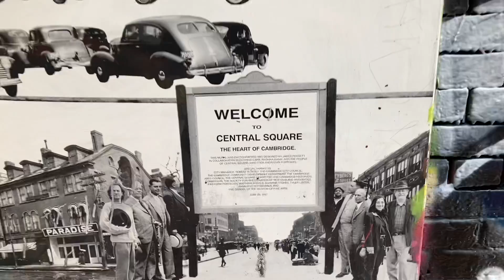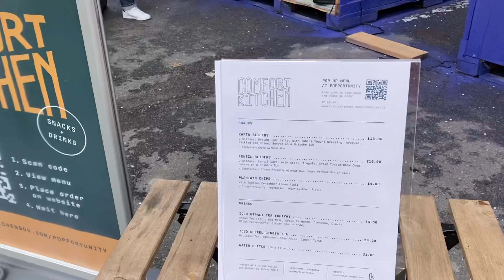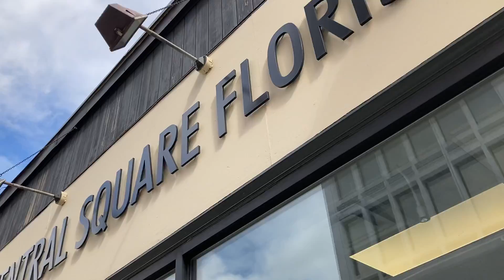2021-04-17 Central Square Somerville, Starlight Pop up